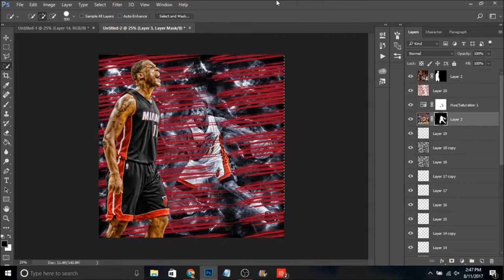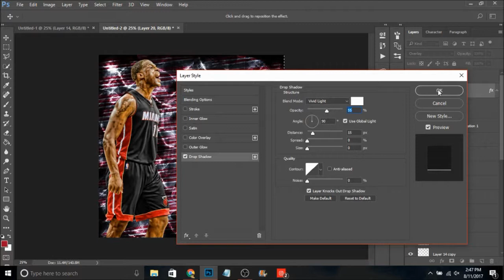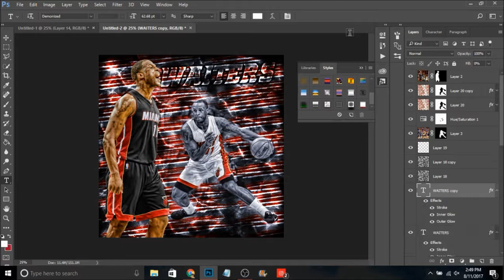DION WAITERS TUTORIAL/SPEEDART!!